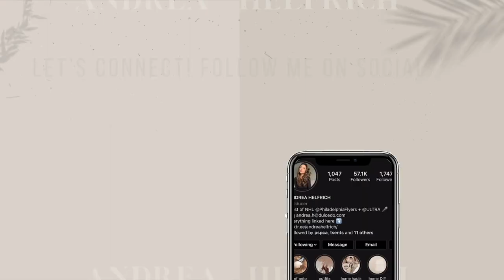Q&A: ANSWERING YOUR QUESTIONS ABOUT BEING AN ON CAMERA HOST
Welcome back to my new series, Ask Andrea!!  Today I'm answering your questions covering these topics:

+ How I got started
+ Education / degree
+ Making a demo reel
+ Networking
+ My editing set up
+ Getting yourself out there

PS. Come hang!
Twitter (for Flyers + hockey content)

Please let me know what you guys think! Should I make more videos like this about hosting and producing?  Do you have questions I didn't answer??